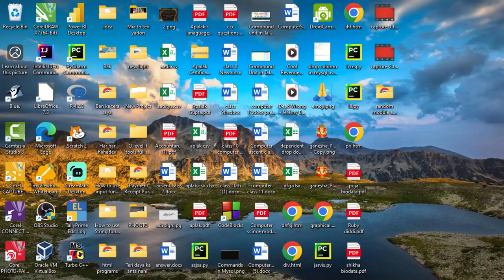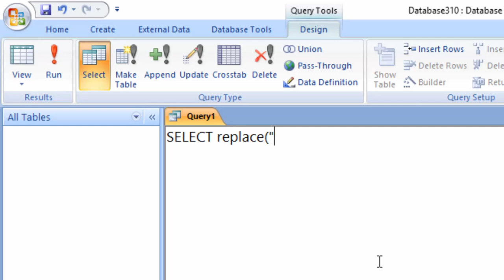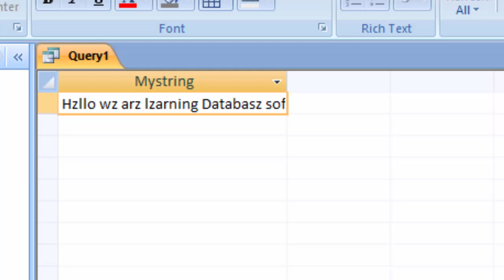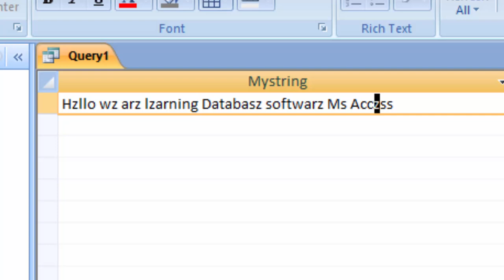How to use Replace function in Microsoft Access 2007@COMPUTEREXCELSOLUTION